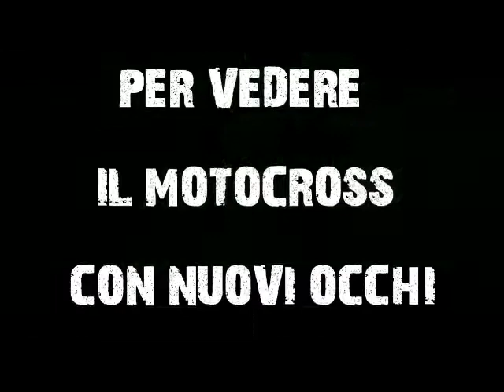Le giornate dei nostri Rider ai tempi del COVID-19 GAIA FRANCHI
RIDER GAIA FRANCHI UNA GIORNATA DI ALLENAMENTO AI TEMPI DEL COVID-19